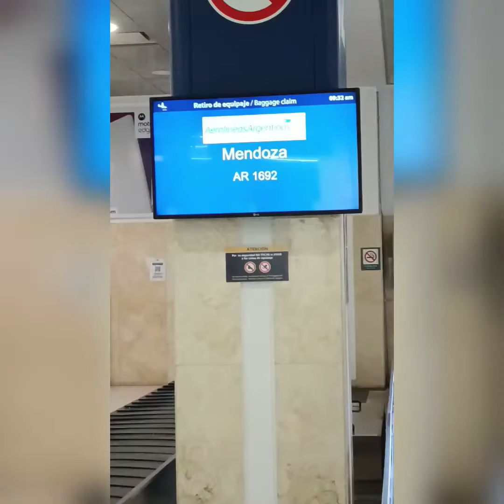Flug Mendoza nach Bariloche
Gut zu sehen ist der Aconcagua, Südamerikas höchster Berg, und die in Patagonien kahle Andenkette ohne Bewuchs und Bewohner...